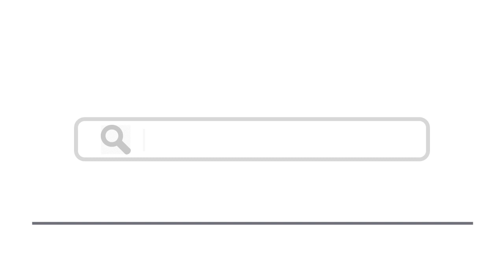Top 15 Things To Do In Uruguay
Here are top 15 things to do in Uruguay
13. San Gregorio de Polanco

uruguay,uruguay (country),uruguay travel,things to do in uruguay,travel,things to do in buenos aires,top ten places to visit in uruguay, uruguay attractions, things to see in uruguay, visit uruguay, uruguay travel guide, uruguay tourist guide, uruguay travel